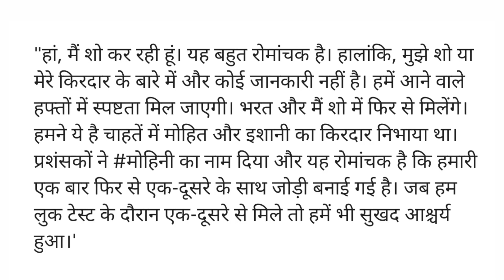Here's the Details About New Show on Shemaroo || These Stars to Play Lead Roles...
These Stars to Play Lead Roles in New Show on Shemaroo